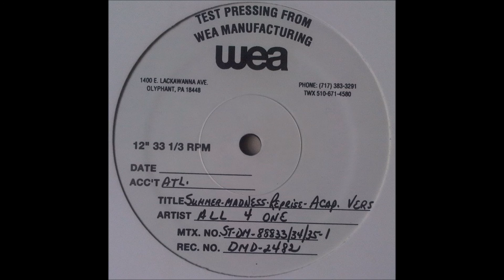All 4 One - One Summer Night (Classic)